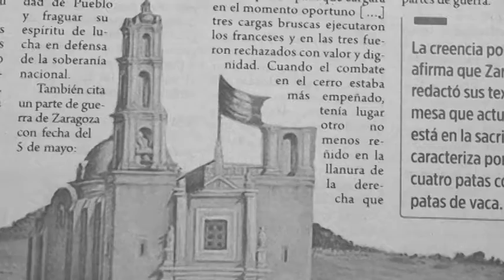Secretos Poblanos: Mesa Zaragoza